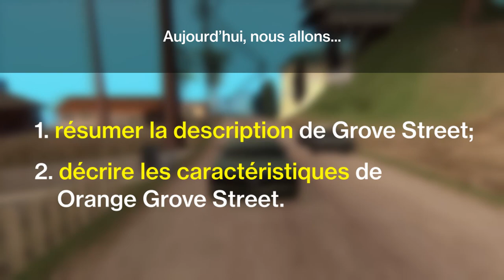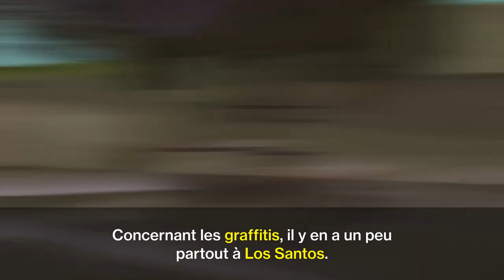GTA SA | Pourquoi Orange Grove Street Avait Existé ?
L'univers de San Andreas se compose de plusieurs villes et gangs. Grove Street, celle principale et où le protagoniste Carl est impliqué, a une histoire bien intéressante et très peu connue. Dans la version beta du jeu, elle s'appelait 'Orange Grove Street'. ''Orange'' correspond à la couleur qui représente la gang et ''Grove Street'' est son nom. Certains joueurs se demandent, pourquoi OGS existait ? Dans cette vidéo, vous allez découvrir la réponse à travers certains éléments qui aideraient à mieux décrypter l'histoire de Orange Grove Street.

Chapitres:
0:00 Introduction
1:18 Grove Street, quésako ?
2:33 Orange Grove Street
7:32 Conclusion

Crédits musicaux:
➤ WHAT (par HoliznaCC0)
➤ Wicked (par kingfisher beats)
➤ Only One (par Makaih Beats)
➤ Chill Type Beat “Every Day” (par lukrembo)

Note: L'histoire de Orange Grove Street reste un sujet assez vague et ne comporte pas d'informations très précises et complètes, parce que Rockstar avait enlevé la quasi totalité des traces pour la définition de la version finale qui a conduit au changement de la gang par simplement 'Grove Street' avec d'autres caractéristiques.